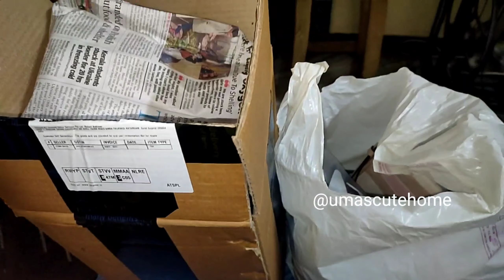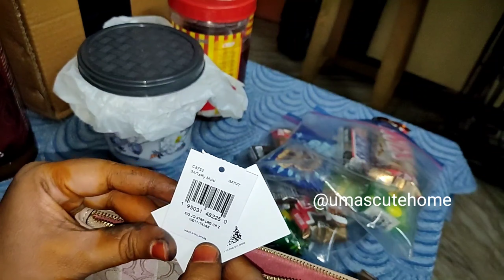USA నుండి మా పాప ఏమి తెచ్చిందో తెలుసా ? time ఎలా గడిచిందో తెలియదు | తెలుగులో శ్లోకాలు | Family vlog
Cakes